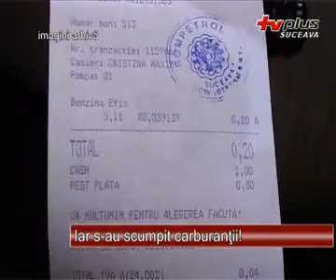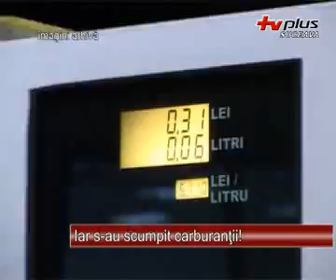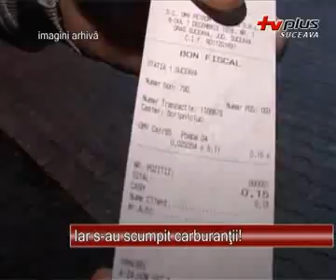Iar s-au scumpit carburantii